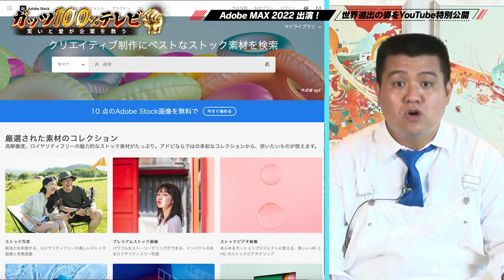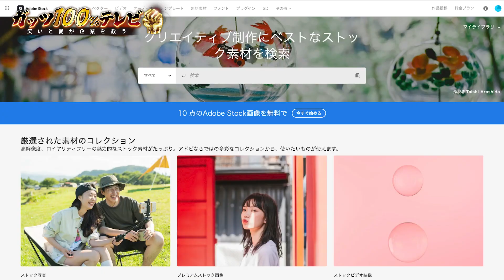正月ＳＰ第①弾 【アドビの奇跡】Adobe MAX で世界進出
プロモーション：Adobe MAX

中山 功太(MC)
パンサー 尾形
コロコロチキチキペッパーズ ナダル
プラス・マイナス 岩橋
ジェラードン 西本

▼今回の内容
今回は正月SP第①弾！
写真で一言 Adobe Stock活用術 発想力を磨こう！ということで
Adobe Stockを使って大喜利に挑戦💪
ミラクルが起こって喜び大爆発となりました～😲🔥！！！

0:00　オープニング✨
0:31　英語で自己紹介に挑戦🌎
2:25    写真とセリフで作れ！マッチング一コマ🌟
8:32　写真で一言！ワンモアフレーズ🔥
15:37　ガッツ団結！ミラクルガッツポーズ  フォトチャレンジ📸
23:24　エンディング✨

▼「ガッツ100%テレビ 〜笑いと愛が企業を救う〜」とは？
毎週土曜日21時30分～  BSよしもと （ch265）にて放送中📺
吉本興業に所属する約6000名の芸人の中で、
特に 「ガッツがある」 芸人が、全国の企業を盛り上げる為に、
企業の商品やサービスを全力で、「ガッツ100%🔥」で「熱く🔥」「面白く🔥」紹介していく、新しい形式の企業バラエティ番組です💪

PC・スマートフォンから視聴いただけます👀

※ご視聴にはFANY ID登録（無料）が必要です。